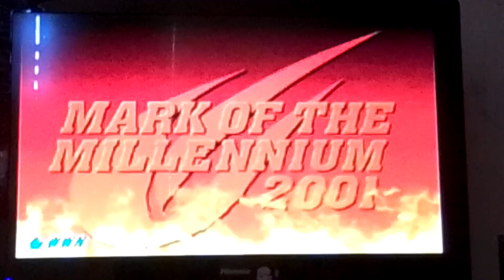Dad vs Daughter! - Capcom vs Snk 2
This is another replay saved match. This match was Me vs my awesome daughter in Capcom vs Snk 2 for the GameCube. She did very well. I was very surprised.